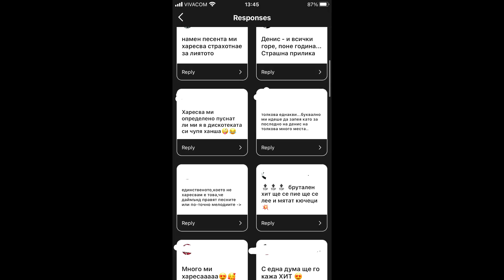АРИА ПРЕДИЗВИКА ВЪЛНА ОТ КОМЕНТАРИ С ПРЕМИЕРАТА НА ''300'' | КОМЕНТАР